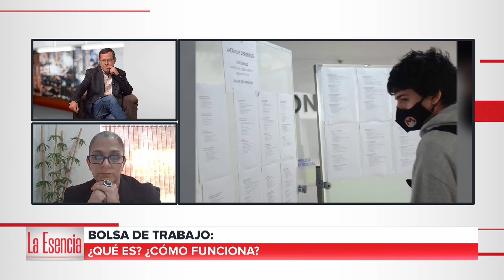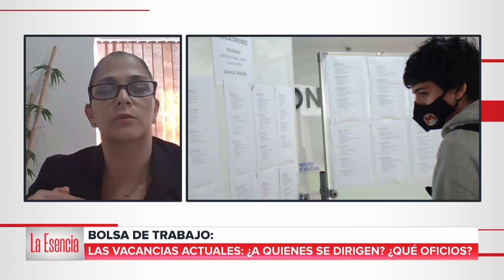LaEsencia | Con Silvana Pappalardo - Directora General del Empleo